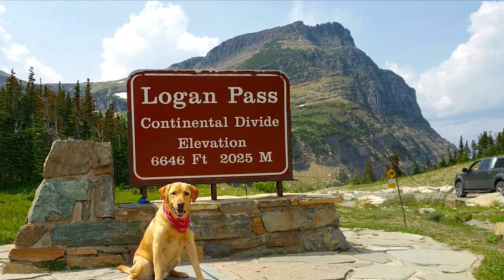Welcome Back 2018-2019